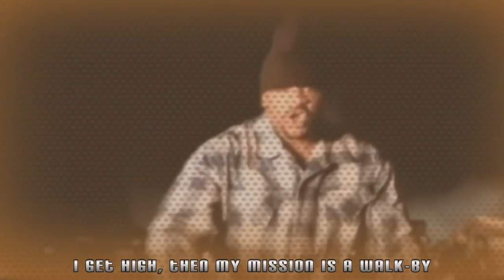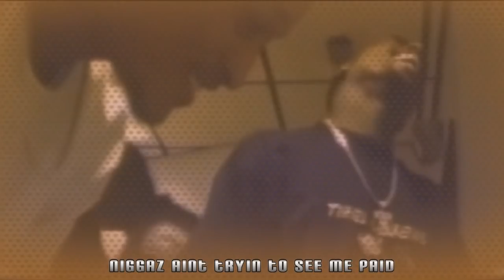2Pac ft. Eminem & Big Syke - Nothing to lose 2023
this is an Anonymous tribute.  if that fails we will become what we are at heart K!lluminati..

I will no longer be providing download links for my videos.  The reason is most file sharing sites are being taking over by government action.  More and more of these websites are disabling/banning accounts that have alleged copyright infringements.  I was recently banned from "4shared(dot)com".  I do not need these sites to obtain what I want (mp3's or videos) and neither should you.  If you want to learn how to extract a video or audio from a YouTube video, Google that shit.  I am sure you will figure it out.

Stay True